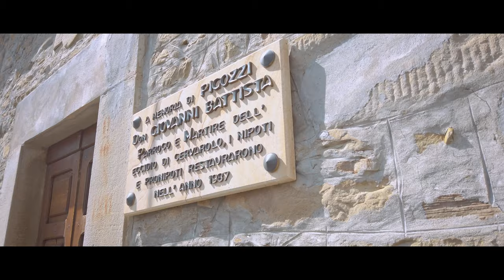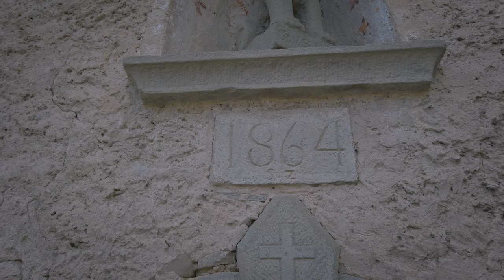Piccoli Paesi di Montagna - Roncopianigi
Ciao Amiciiiiii, benvenuti e bentornati nel nostro canale!!!
Inizia il nostro viaggio nei piccoli paesi di montagna, il primo di una lunga serie, da questo piccolo paesino di nome Roncopianigi...
sempre con il nostro Mavic Air 2 per delle riprese dall'alto mozzafiato e da terra con il nostro mitico Osmo Pocket

❤️ AIUTA IL NOSTRO CANALE a crescere, o offrici un caffè, con una piccola donazione PAYPAL
👏GRAZIE! ❤️

State con noi! Vi aspettiamo!!! Ciaoooooooo!!!